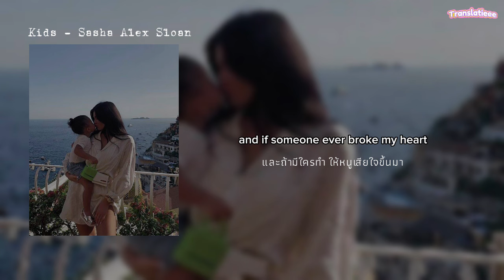Kids - Sasha Alex Sloan [Thaisub lyrics] แปลไทย